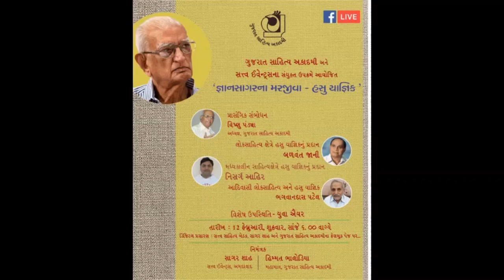Hasu Yagnik Webinar Full Video